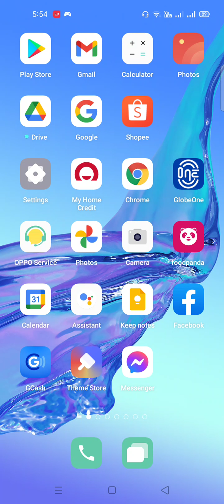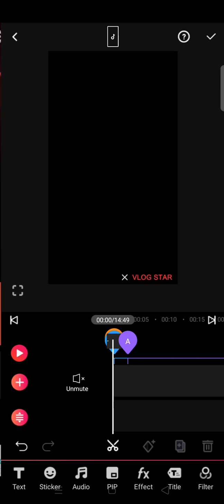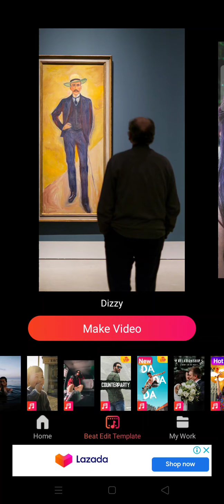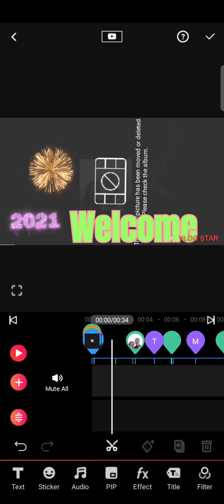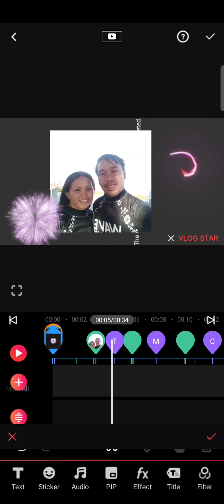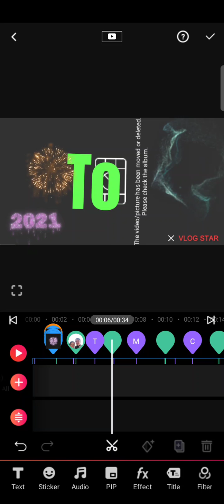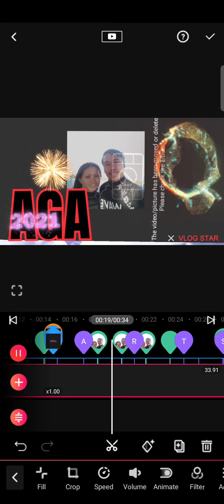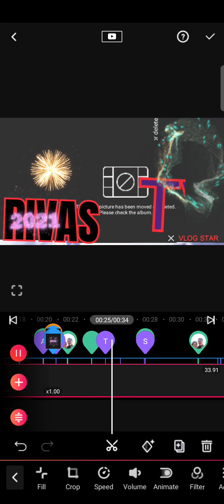VIDEO EDITING TUTORIAL#AGARIVASTV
paano mag edit Ng video Pang uplaod natin SA YouTube gamitmin Lang natin tOng apps na Pina pagpractisan ko mag edit
samahan nyo Ako pag eedit may tutorials tayu
PLS VISIT MY YOUTUBE CHANNEL:

VIDEO TUTORIAL BY:
BLOGGER AGA RIVAS TV
VIDEO EDITOR APPS: